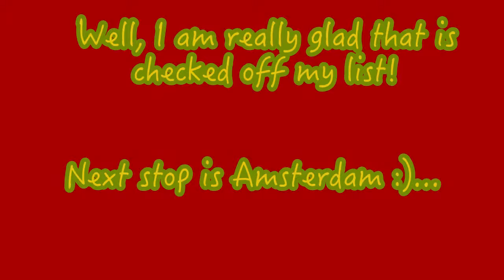Running with the bulls 2018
Pomplona, Spain